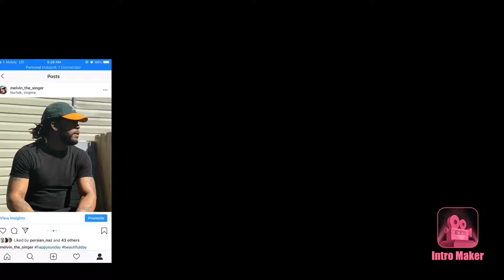TH4 W3ST - Good Dayz ft. CHAZ | Twin Real World Reaction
TH4 W3ST - Good Dayz ft. CHAZ